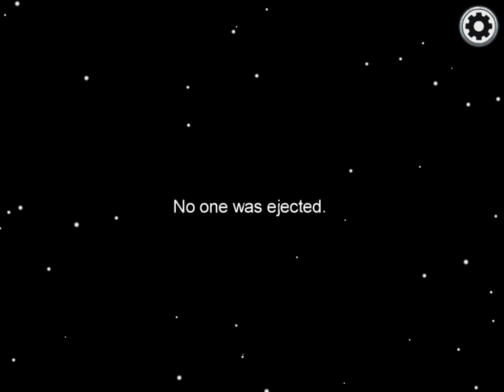Playing among us with among us logic characters! Part 2!!!